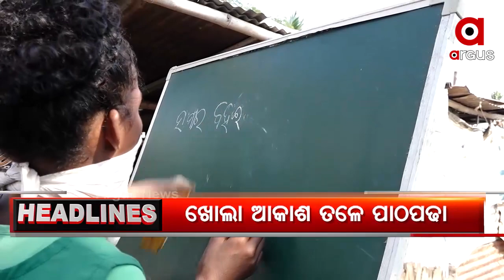6PM HEADLINES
ବାଇକରେ ହେଲମେଟ ନ ପିନ୍ଧି ଯାତ୍ରା କଲେ ବାତିଲ ହେବ ଡିଏଲ...

ଶେଷ ହେଲା ପାଠକ ବାପ-ପୁଅଙ୍କ ୩ ଦିନିଆ ରିମାଣ୍ଡ ଅବଧି.

 ସ୍ୱଚ୍ଛତା ସର୍ବେକ୍ଷଣ ଗ୍ରାଫରେ ଖସୁଛି ଭୁବନେଶ୍ୱର

ସୂଚନାଧିକାର କର୍ମୀ ରଂଜନ କୁମାର ଦାସ ହତ୍ୟାକାଣ୍ଡ ଘଟଣା

ରାଜ୍ୟ ସରକାରଙ୍କ ବିରୋଧରେ କରୋନା ଯୋଦ୍ଧାଙ୍କ ରଣହୁଙ୍କାର...

ArgusNews Odisha Headlines Watch all the current, latest and breaking news only on "ArgusNews.in" LIVE TV. The one-stop destination for LIVE news on politics, entertainment, sports, gadgets, and business.